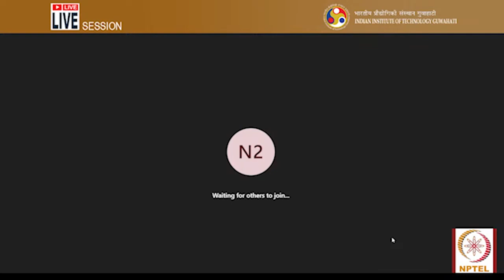Live Session 02-04-2024